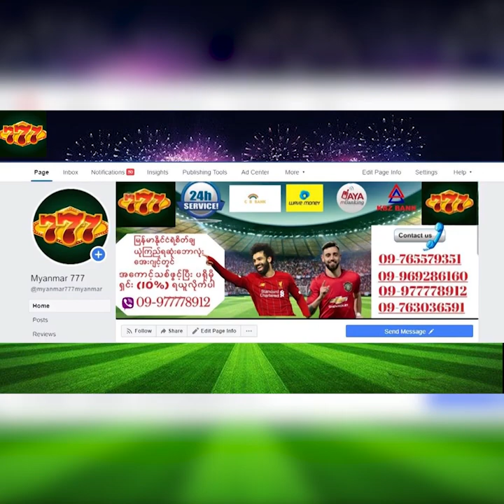လက်ရုံးရည်ကော နှလုံးရည်ပါပြည့်စုံခဲ့တဲ့ သရဲနီတို့ရဲ့ ခေါင်းဆောင်ကောင်းတစ်ဦး(သို့မဟုတ်) ရွိုင်ကိန်း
အားပေးနိုင်ပါတယ်ခင်ဗျာ

Credits